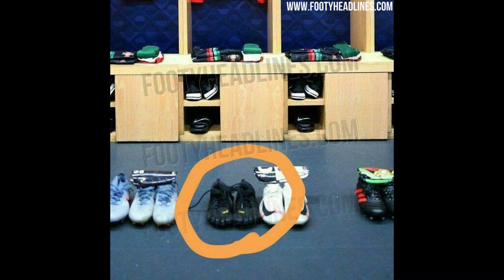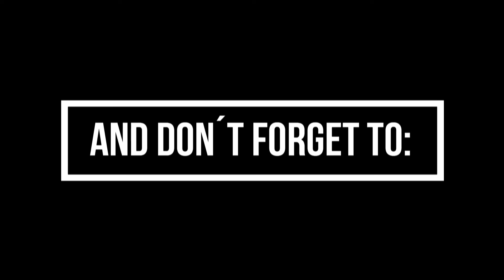Strange Cristiano Ronaldo Toe Boots Leaked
Every night I will be publishing Football Kits Concepts mmade by various designers.